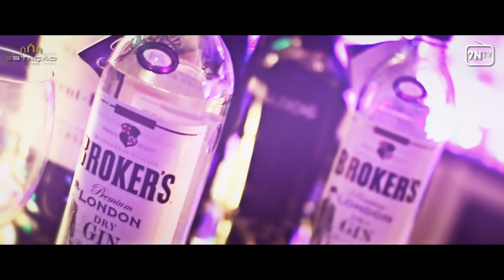Reabertura - Estação 1882 @ 7NoitesTV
7NoitesTV

Gravação: Paulo Araújo
Drone/GoPro Images: Vasco Galvão Photo & Media e Nelson Costa Photography
Edição: Doubs